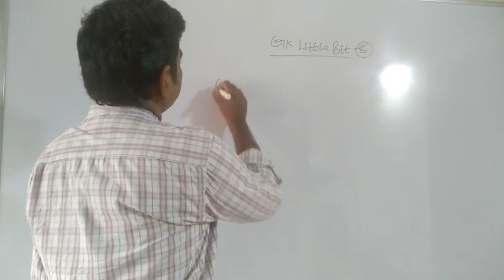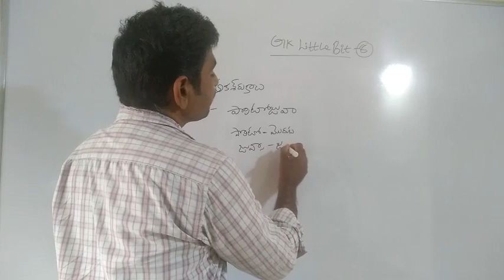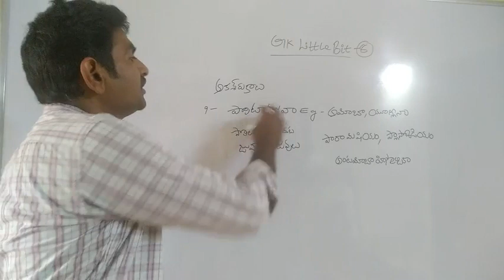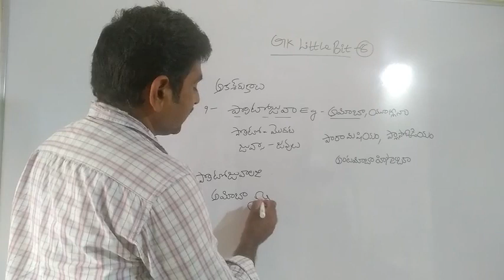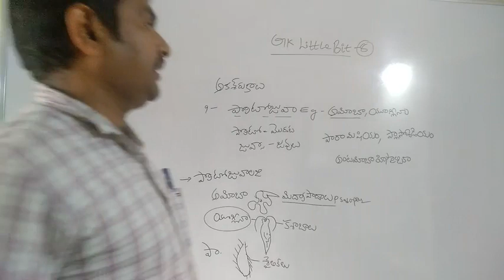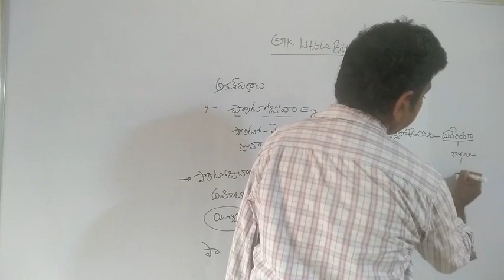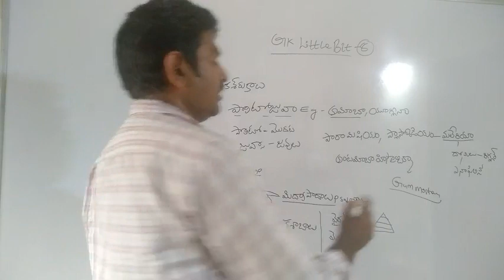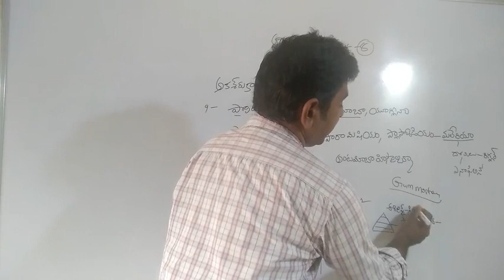GK LITTLE BIT-8 ప్రోటోజోవా వర్గ జీవులు లక్షణాలు , amoeba Paramecium ,euglena plasmodium ,malaria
Aeameeba#pharamesheum,ugleena,antmeebahittaltica